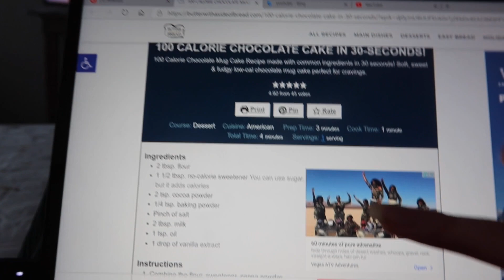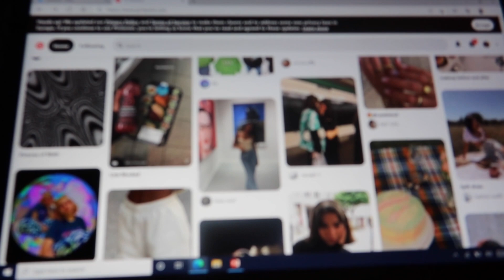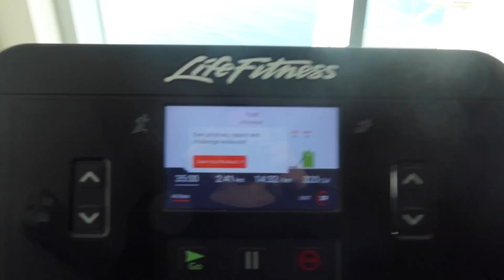Week in my life: Healthy recipes,Make necklaces with me and taking IG pics I وصفات صحية لفقدان الوزن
How are you spending this lockdown ?

I’m eating this everyday ! 🙈
Protein brownie in the microwave recipe:

Socials
Reina : Instagram.com/reinaaris
Natasha : Instagram.com/natashaaris

Reina : reinaaris
Natasha : natashaaris